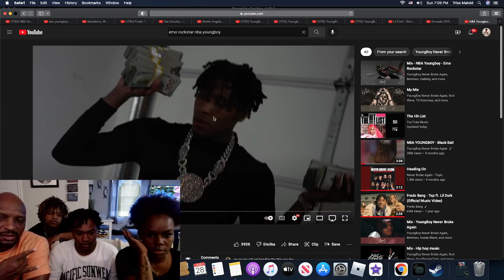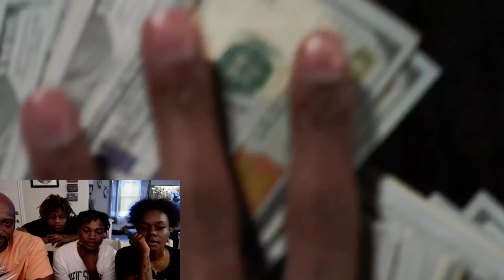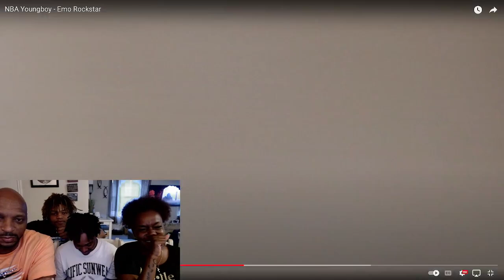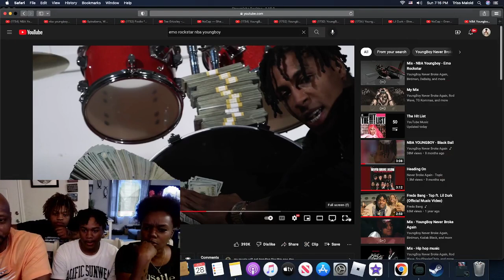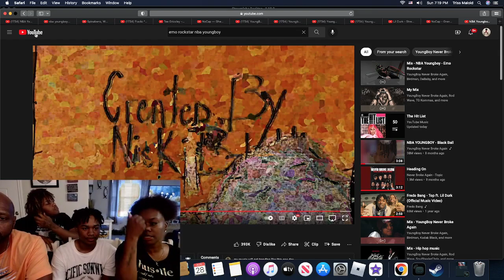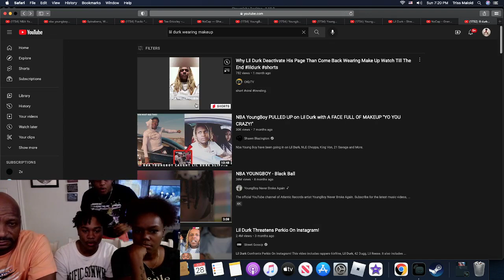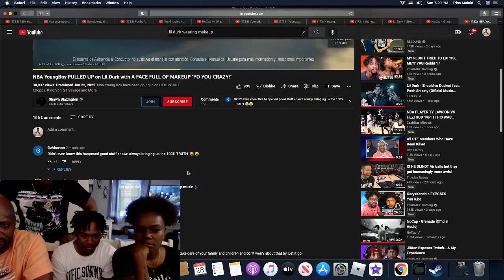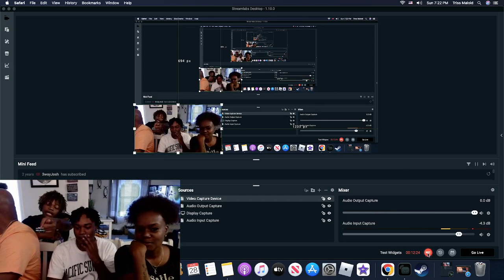HE SAID HE WAS GAY!!! PARENTS REACT TO NBA YOUNGBOY - EMO ROCKSTAR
MORE VIDEOS COMING REAL SOON!!!
Comment on wat video we should do next !!